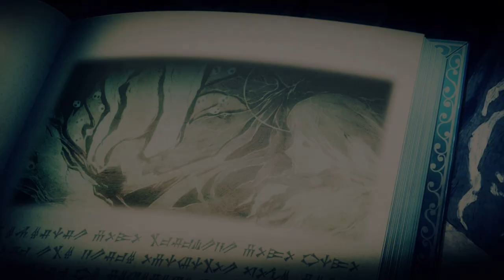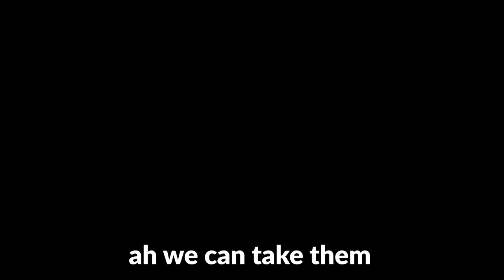The Utawarerumono Experience | Prelude to the Fallen - Episode 2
I’m going to be playing the first game in the Utawarerumono series, Prelude to the Fallen for the very first time.

This is the first episode of this multi-part series, containing all 3 games in the trilogy, Utawarerumono Prelude to the Fallen, Utawarerumono Mask of Deception, and Utawarerumono Mask of Truth.

And with that said, let’s begin!

Presenting from The August Hail: The Utawarerumono Experience | Prelude to the Fallen - Episode 2